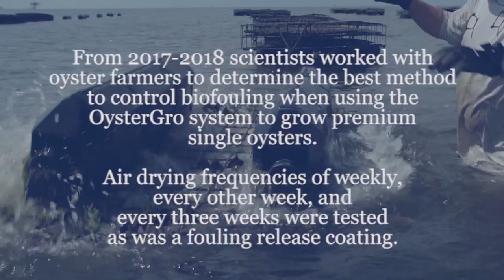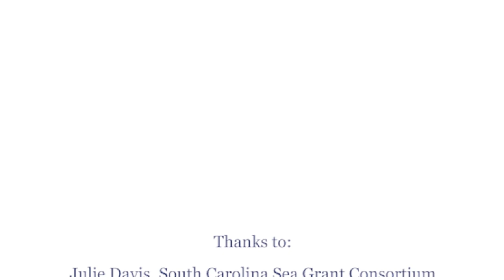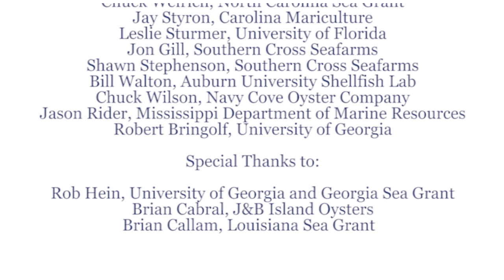Oyster Farming in the South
How do farmers grow oysters for the half shell market? This video provides scenes from oyster farms in the southeast Atlantic coast and the Gulf of Mexico coast to demonstrate how oysters are grown for restaurants and to provide background of the diversity of flavors available for consumption.  The video is instructional and captures the story of a farmed oyster from spawn to plate.